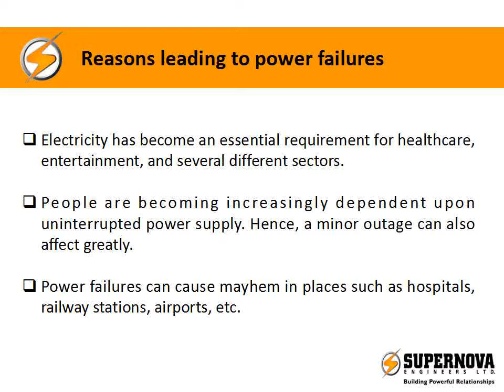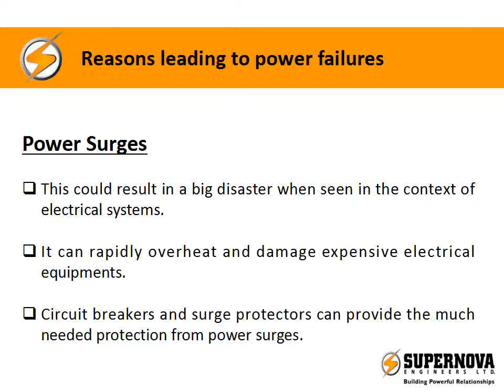Reasons leading to power failures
Supernova is one of the leading diesel generator manufacturer in India and produces silent diesel generators which are equipped with advanced technological know-how.
Supernova Silent DG sets are built to work efficiently without interruptions.